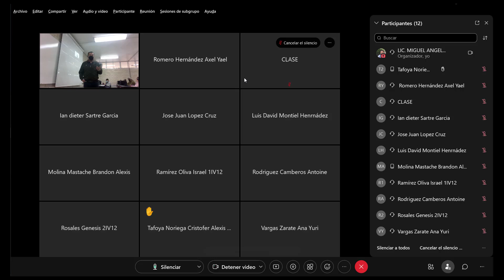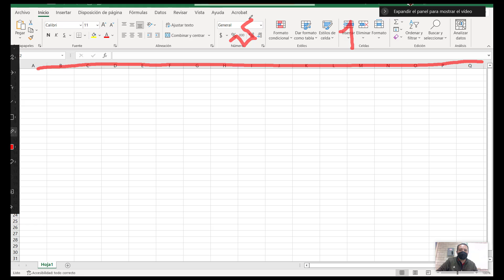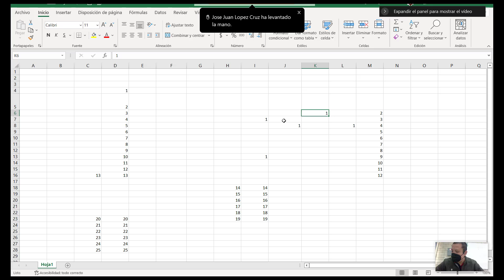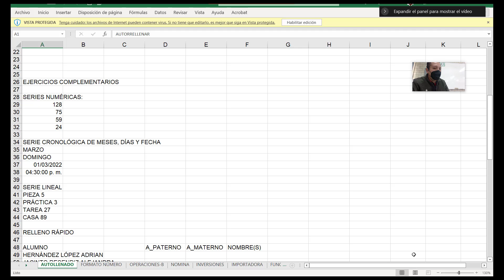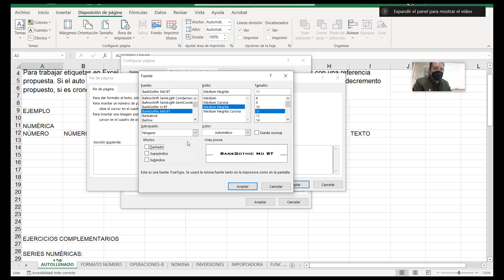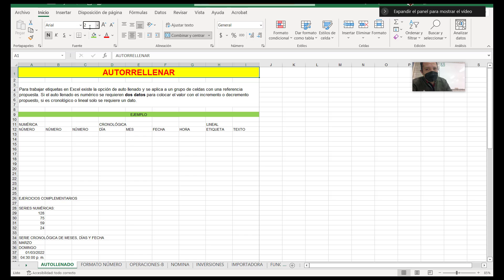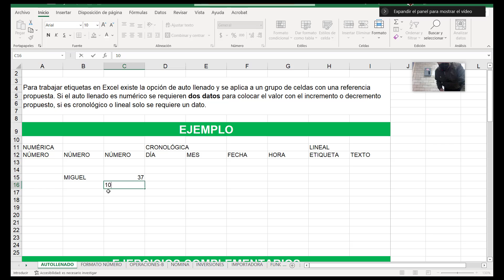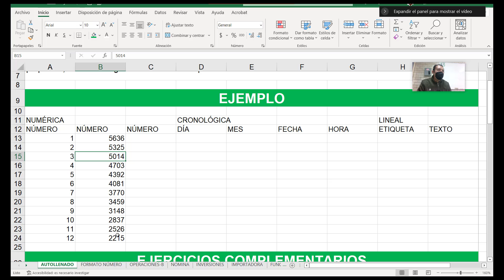2IV12 FORMAS DEL MOUSE, E INICIO DE PRACTICA 2, 8 DE FEBRERO 2022